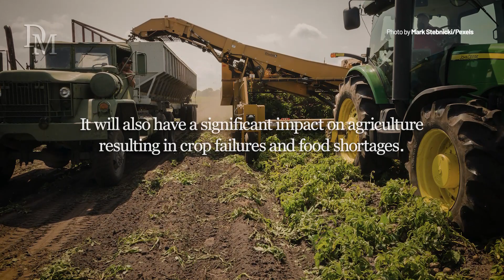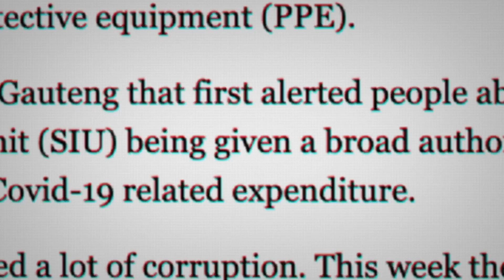Nasa warns of devastating impacts of going beyond 2°C of global warming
A recent study led by Nasa scientists has found that the impacts of climate change will compound at 2°C of global warming. The planet may breach that critical threshold in the 2040s. Full story